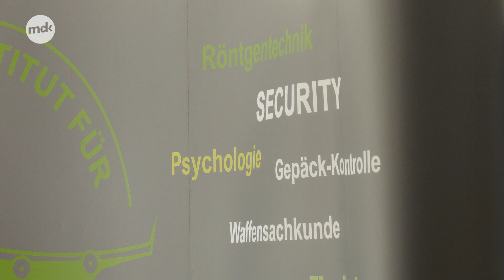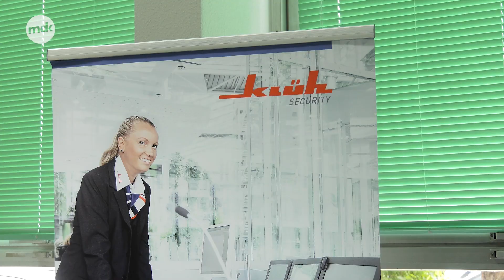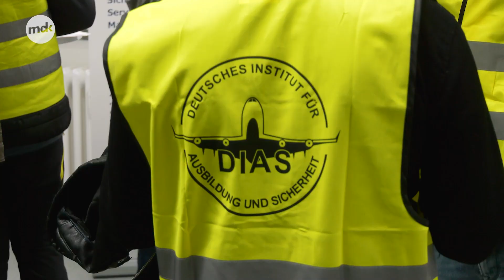"Job GARANTIERT nach der Ausbildung" | Magdeburg Nachrichten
Tag der offenen Tür beim Deutschen Institut für Ausbildung und Sicherheit (DIAS): Auf der ersten Hausmesse des Unternehmens informierten die Aussteller über Ausbildungsplätze und Jobs in der Sicherheitsbranche. Zahlreiche Firmen aus der Region waren vertreten.